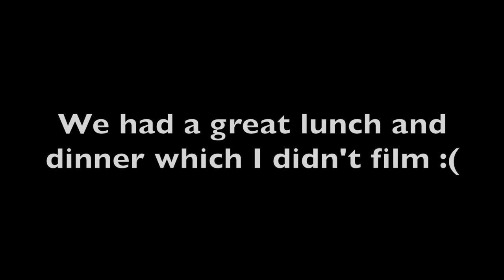Malibu BEACH CAMPING at Leo Carrillo State Park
In this video I spend the weekend at Leo Carrillo State Park! This is a great adventure of camping, cooking, skateboarding, hanging out at the beach and more! I set up my hammock in between some beautiful trees, camp out under the stars, and just have a great time overall!

Link to my Outdoor Cooking Playlist Here!